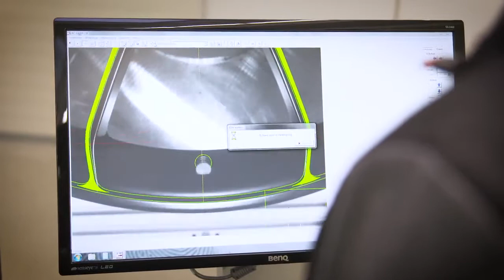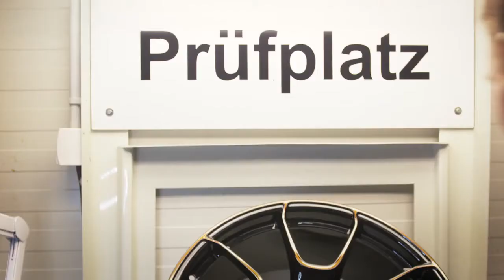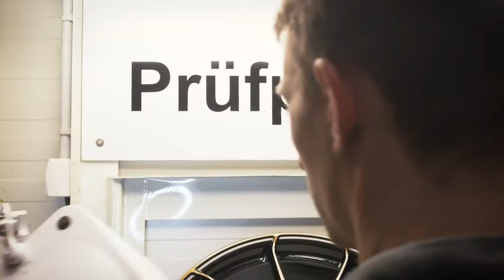Production process Porsche 911 Turbo S Exclusive Series – Painting Wheels